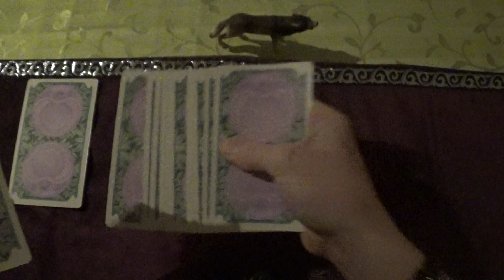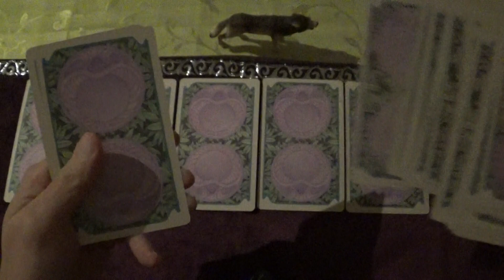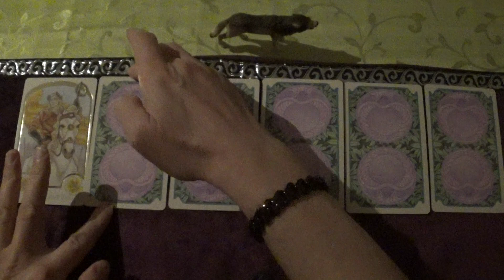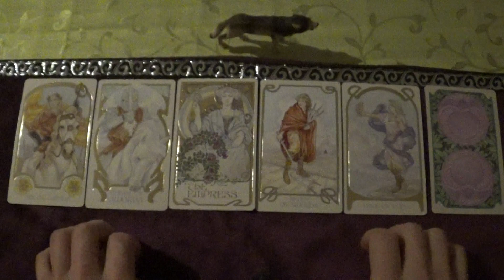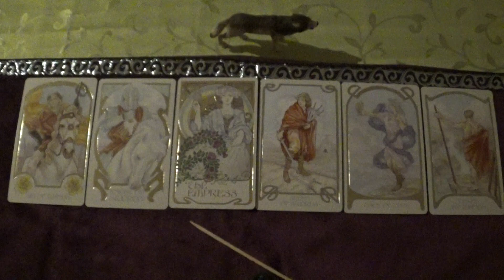Tarot Draw for 03.-16.02.2024 (Ethereal Visions Illuminated Tarot, ASMR-style)